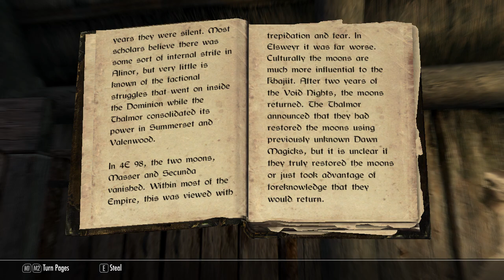Sky Rimming 4 : Pussy War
We try to mess up people love life.. Why would they ask me for help anyway?